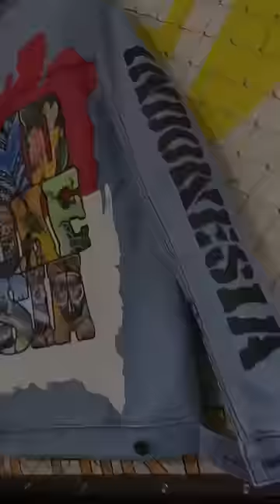Jaket Lukis Jokowi - Replika